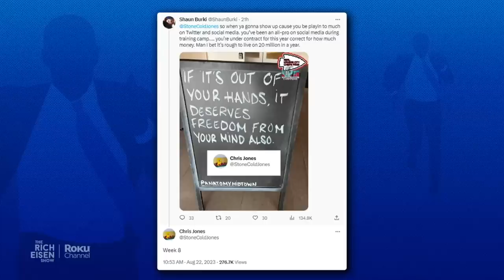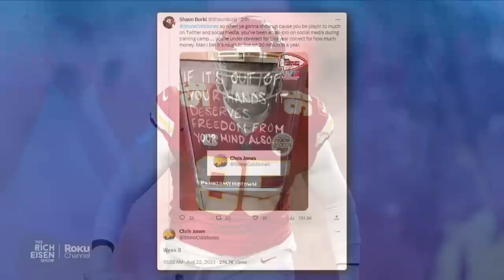NFL Insider Ian Rapoport Talks Jonathan Taylor, The Pick Is In & More w Rich Eisen | Full Interview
NFL Insider Ian Rapoport and Rich Eisen discuss the upcoming Roku Channel NFL Films ‘The Pick Is In’ documentary series, the chances the Indianapolis Colts will find a trade partner for disgruntled RB Jonathan Taylor, if the holdout of Kansas City Chiefs DT Chris Jones could last into the regular season, and more.